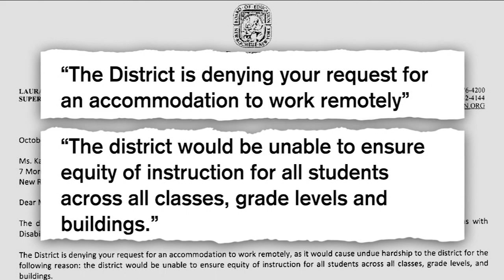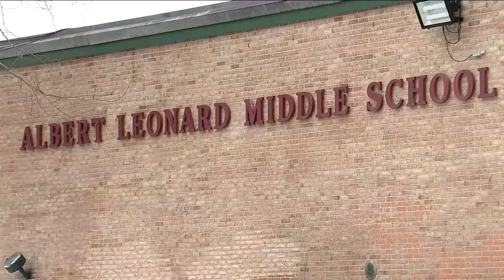NY teacher dies from COVID, family says remote request was denied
A family is reeling and demanding answers after their wife and mother, a beloved Westchester County teacher, lost her battle with COVID-19.

Karen Johnson, a special education teacher at the Albert Leonard Middle School in New Rochelle, passed away on February 11.

NEW HERE? –